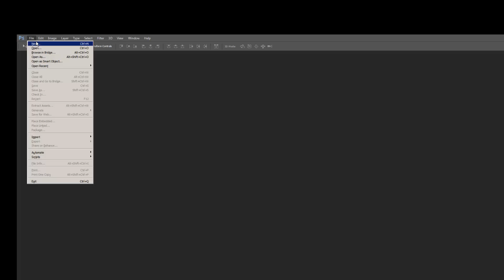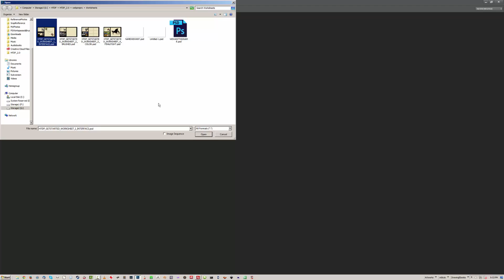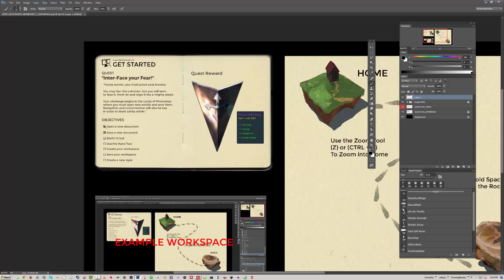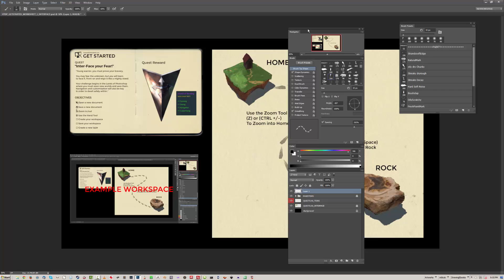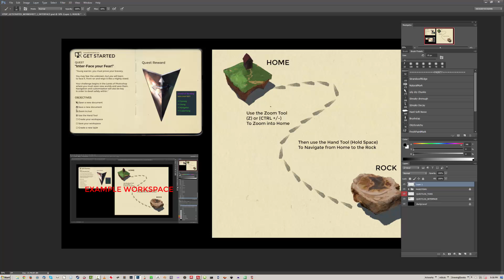howtoDIGITALPAINT: GET STARTED Part 1: "Inter-Face your Fear!"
“Young warrior, you must prove your bravery.

You may fear the unknown, but you will learn
to face it, front-on and reign it like a mighty steed.

Your challenge begins in the Lands of Photoshop
where you must open new worlds and save them.
Navigation and customisation will also be key
in order to dwell safely within.”

You will be introduced to the Photoshop Interface and how to Customise it to your needs.

This series will effectively and fun teach Digital Painting as if played like an RPG.

Check out howtoDIGITALPAINT.com for more cool stuff!
You will find heaps of Free Downloads such as Brushes, Patterns, Worksheets and Templates!

Join my Facebook and Twitter. Post your Art you made after watching the videos to the Facebook Page!

Tools I use: Adobe Photoshop CC, Wacom Intuos 5 Large, PC and Camtasia for recording.

Now go forth and Paint!